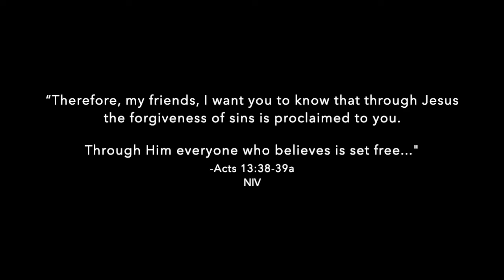My Testimony | Choosing Jesus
Exactly 20 years ago, my life changed forever...

I chose Jesus.

This week marked the 20 year anniversary since choosing Jesus in my life (I count the years because this was so life-changing for me). I was a little girl in Elementary school.

I have been asked to share my testimony, so here is a snippet in this video.

Friends, this world can be tough. But if it is one thing that I have learned is that having God in your life helps! He loves you. He made you with a purpose. Your heart is safe with Him.

This week marked 20 years since choosing Jesus. I just want to thank God publicly for all that He has done in my life. I would not be where I am today without Him. He is the King of my heart. Thank You, Jesus.

Love you, friend.